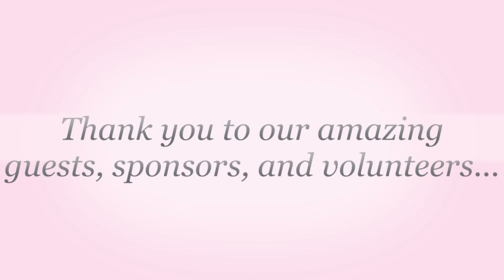Family Movie Night 2012 Recap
Love ya mummy!